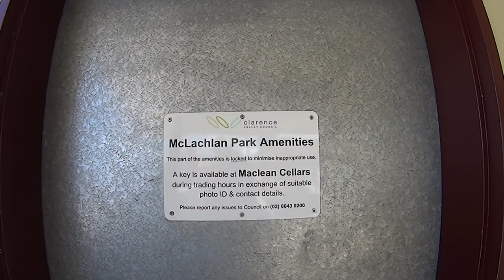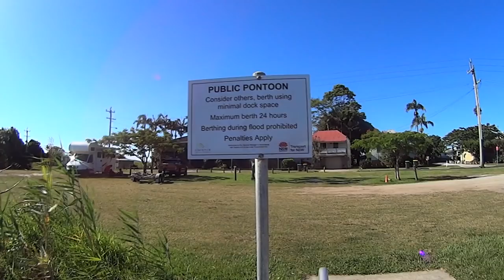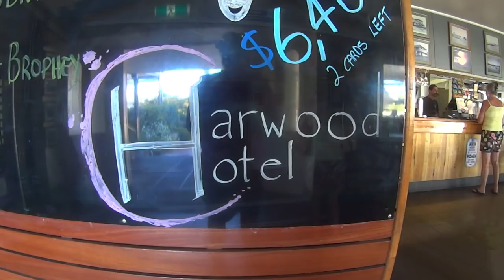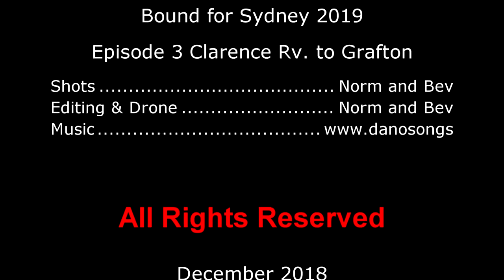Bound For Sydney 2019 Episode3 Clarence River ..Harwood to Grafton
We Head further up the Clarence River after having the bridge opened at Harwood.
We hope that our videos encourage others to get on board and experience this fantastic lifestyle. We travel a lot and edit when back at base. (better computer)